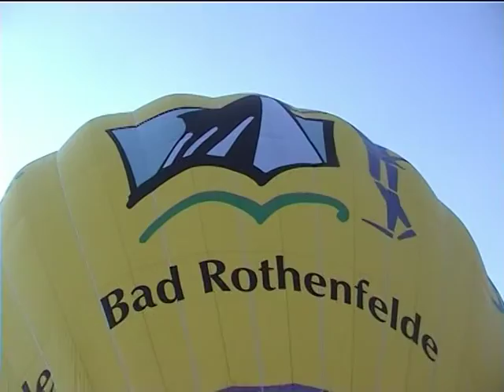Wir fahren Ballon.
Bilder einer Ballonfahrt.